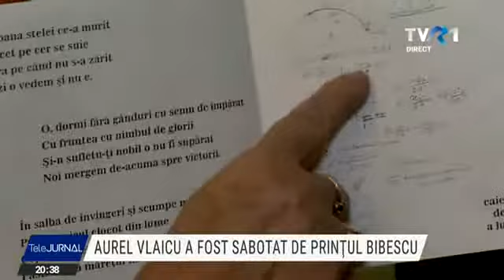Poveștile nespuse din familia lui Aurel Vlaicu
"Impresii din văzduh" este povestea primului zbor făcut de Aurel Vlaicu, relatată chiar de el în presa vremii. Se ridicase de la sol doar 4 metri, iar ăsta era un miracol pentru el. La mai bine de un secol distanță, Doamna Mimi, nepoata pilotului și inventatorului Aurel Vlaicu, ne-a mărturisit şi alte povești, mai puţin ştiute.